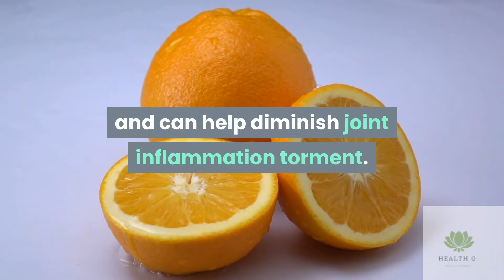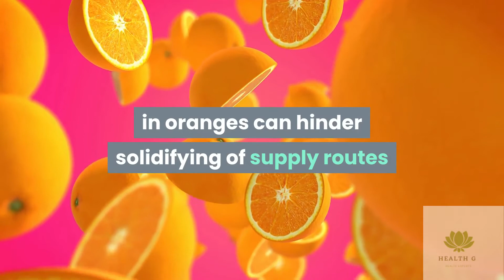6 Benefits Of Orange Juice | Health G | Homemade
It is tarty, it is delectable and great, a glass of new squeezed orange is a moment temperament and energy promoter. You can combine it with your morning meal or have it after an exhausting rec center meeting. A significant number of us additionally prefer to store some in a tumbler and continue to taste into it as the day progressed. As well as being an invigorating beverage, squeezed orange is a heap of nutrients, supplements and fundamental minerals. No big surprise, it is a particularly top choice among the wellbeing and wellness lovers. Since it isn't unpleasant or too sweet, a glass of new squeezed orange is bound to discover a bigger number of takers than maybe a severe gourd or amla juice. In the event that you are a squeezed orange fan as well, you should know all these stunning advantages it involves. Furthermore, in the event that you are not, these pointers will doubtlessly urge you to add a glass to your every day diet.

Here Are Some Incredible Benefits Of Fresh Orange Juice You May Not Have Known

1. Lifts Immunity:

Squeezed orange is loaded with nutrient C, which helps support your invulnerability and keep you shielded from cold, influenza and other provocative sicknesses.

2. Skin Health:

Drinking squeezed orange every day could do ponders for your skin. Squeezed orange is overflowing with cancer prevention agents, most altogether nutrient C, which assumes a critical part in battling free extreme action. Free extreme action could make your skin dull and furthermore advance wrinkles and maturing. The plentiful quantum of nutrient C present in squeezed orange could help give you a young and brilliant skin.

3. Weight reduction:

Squeezed orange is unimaginably low in calories and has zero fat, which makes it a fantastic alternative in the event that you are looking towards shedding that additional kilo or two. Nonetheless, nutritionists regularly prompt eating an entire orange over squeezing one. Squeezing an orange may cost a decent measure of weight reduction cordial strands. Devouring an entire orange would help hold strands, which help cause you to feel full for recluse time. At the point when you feel full you would normally gorge less.

The calcium content in orange is unbelievable, which is fantastic for your bone wellbeing. Yet, did you additionally realize that orange is likewise abundant with flavonoids like naringenin and hesperidin, which are mitigating in nature and can help diminish joint inflammation torment.

5. Kidney Stones:

As per the book 'Mending Foods' by DK Publishing, oranges have high centralization of citrate, which means drinking squeezed orange can help breakdown calcium oxalate stone development and incite alleviation from the agony happening because of kidney stones.

6. Heart Health:

Orange contains hesperidin; according to the book 'Mending Foods', hesperidin can lessen manifestations of hypertension. Gelatin (fiber) and liminoid intensifies found in oranges can hinder solidifying of supply routes and can likewise lessen the terrible cholesterol levels in the blood.

Nutritionists and wellbeing specialists prescribe to make a glass of squeezed orange at home. Along these lines, you can guarantee that it is new and made with the best quality oranges. Bundled juices that you find in business sectors are regularly infused with bunches of sugar, which isn't useful for your glucose levels. In the event that you are a diabetic, it is constantly encouraged to counsel a specialist to check the number of glasses of squeezed orange you can have in a day.